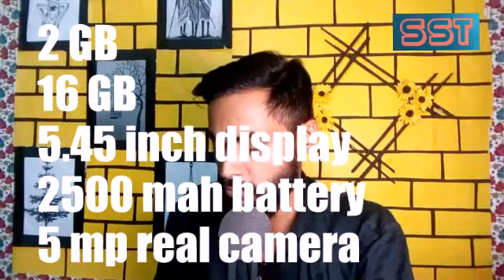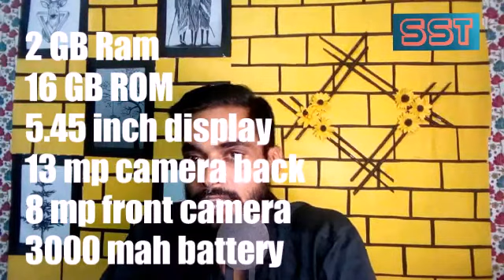Best Android mobile under 4000 | Low price mobile || Cheap phone